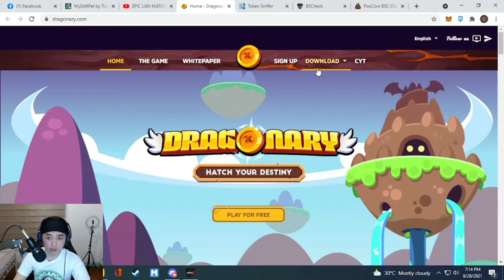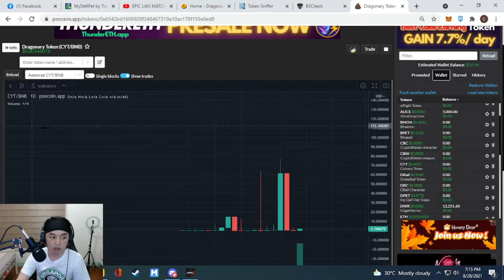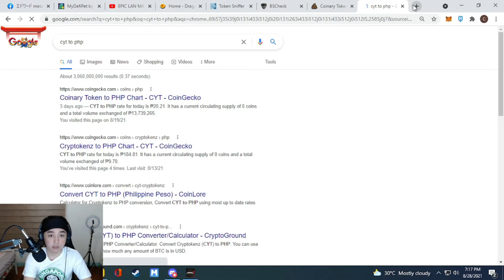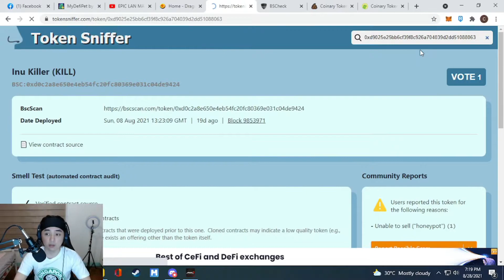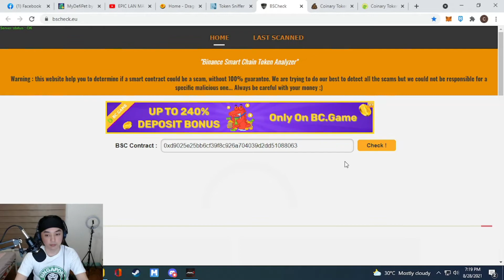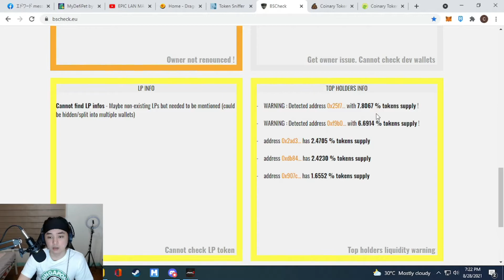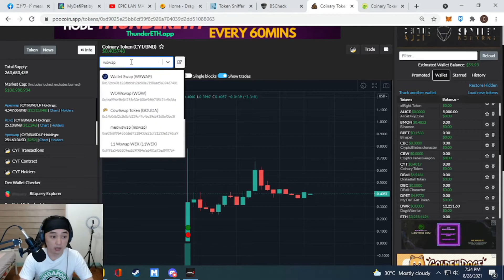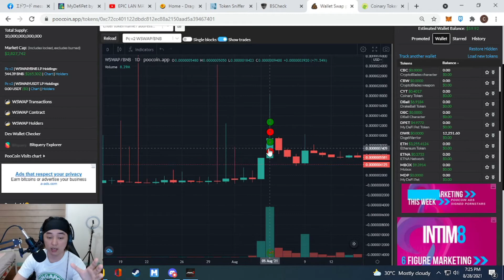HOW TO SPOT AND AVOID FAKE CRYPTO COINS (PAANO NGA BA MAIIWASAN?)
Natatakot ba kayong maScam ng Fake Coins?
Ang video na ito ay para sa inyo!